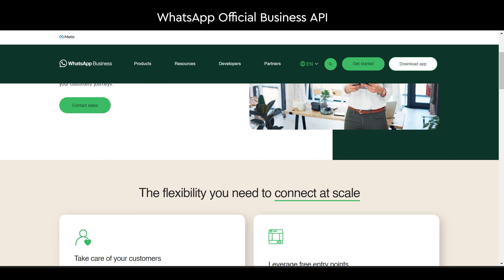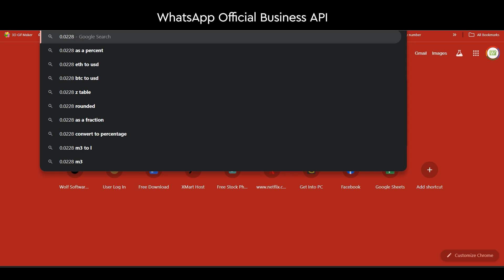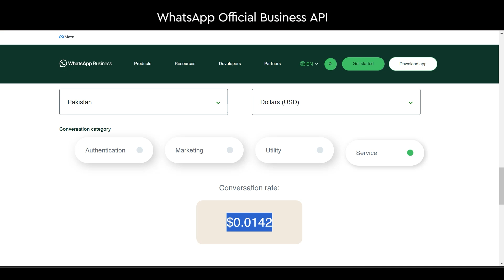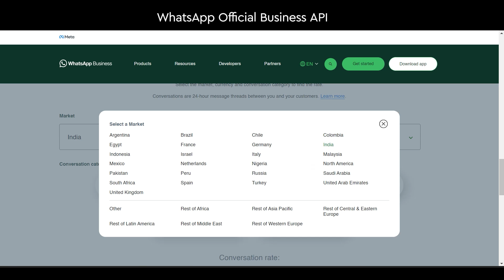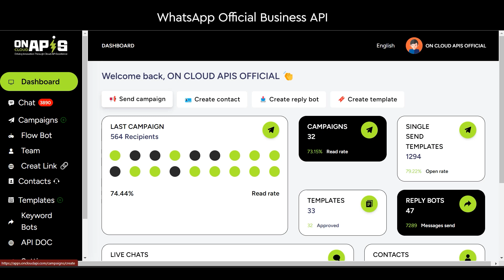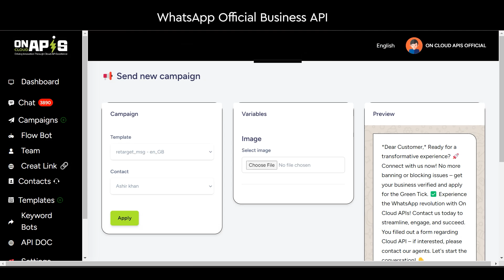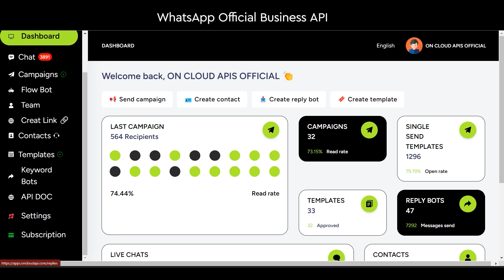WhatsApp Business API Pricing and Benefits | On Cloud API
Let's Make Your Business Digital With Wolf software solution Pvt Ltd
Join Our Most Advanced Digital Marketing, software and application development.

About : Digitalize with ash is a YouTube Channel, Digitalize with ash is all about improving Mentally, Emotionally, Psychologically, Spiritually & Physically.